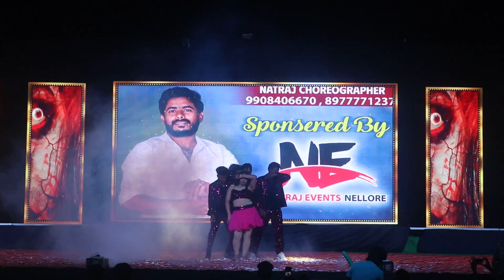Library Movie Audio Launch | Natraj Events Nellore Dance Performance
NATRAJ ENTERTAINMENTS
Any Location